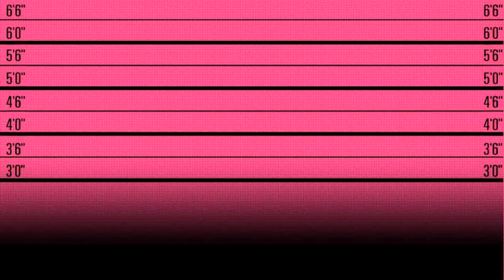Levys 스트랩 MS17T01